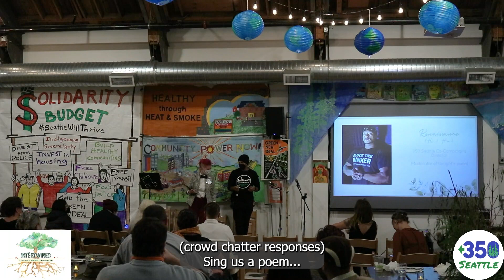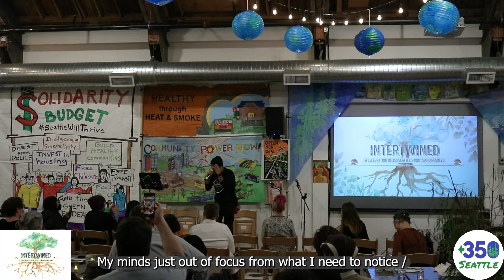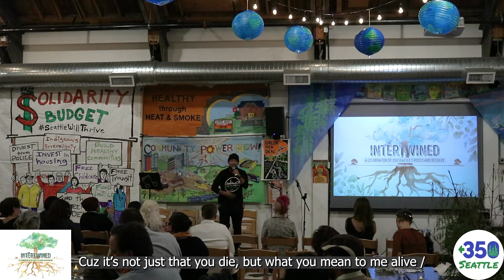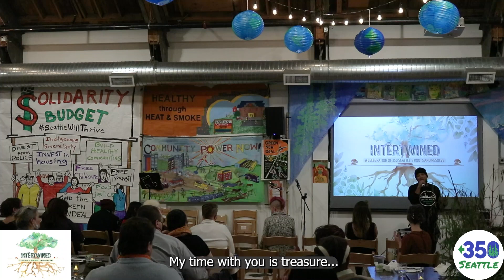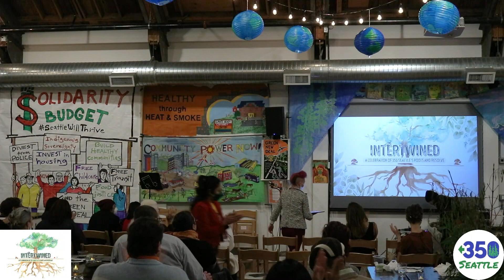Renaissance - Live Performance of "No One Has Forever"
"No One Has Forever" by Renaissance

This is a video of a performance I did for  @350seattle9 at the annual Intertwined fundraiser event for 2022.  It was a beautiful experience and for a good cause. Earlier at the event I moderated a panel on climate justice I curated with a few of Seattle's climate champions which helped to set the tone for the year ahead of  us. Then I was fortunate enough to perform one of my newest and powerful pieces.

The song was produced by Ready Ron Beats who is with the@takeovermusiccollective3716  who also helped guide me to create a new writing and reciting style for the lyrics. The song is currently being recorded with @81keys11 and is slated to be released with a project in the Spring of 2023 with a few other powerful songs.